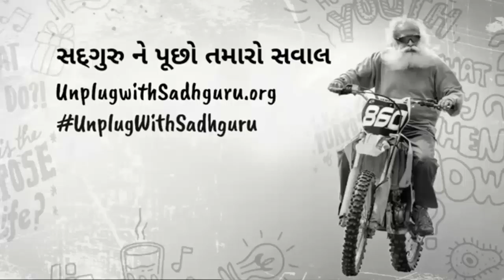શું મારા જીવનમાં પહેલેથી બધું નક્કી છે? | Is Everything in My Life Already Destined?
શું મેં ભાગ્ય અથવા સખત મહેનતને કારણે પ્રથમ ક્રમ પ્રાપ્ત કર્યો છે?
મૈસુરુના એક વિદ્યાર્થીએ સદ્ગુરુને પૂછ્યું.